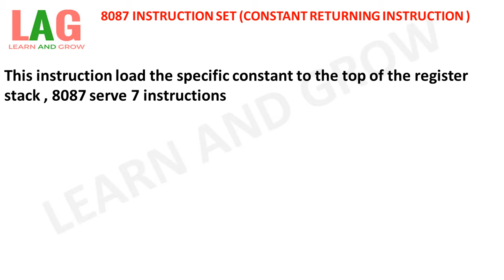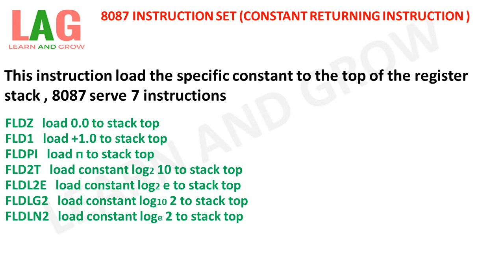8087 Instruction Set (Constant Returning Instruction )(हिन्दी )